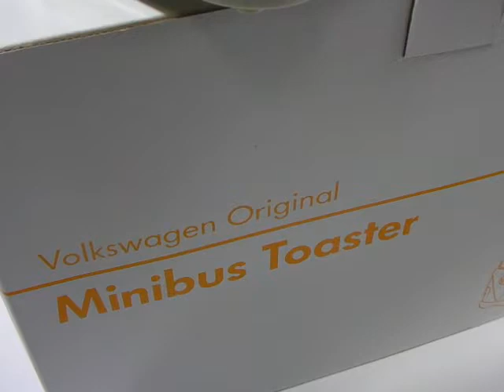volkswagen toaster limited japan